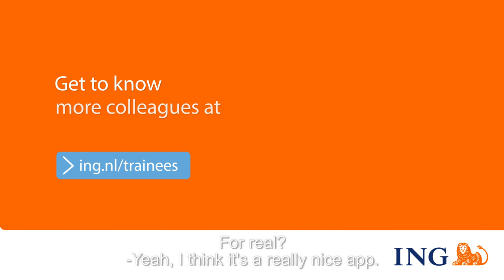ING Banktalk - Wholesale Banking Traineeship (subtitled)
On the couch with our Wholesale Banking trainees: ING's Traineeship through the eyes of our current trainees. What is so great about the traineeship, how is the guidance and the development opportunities?